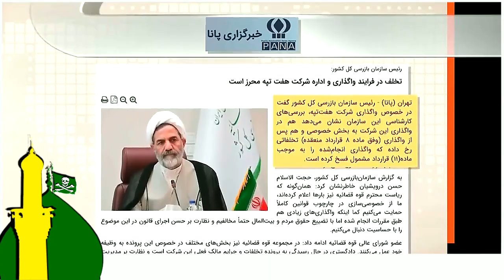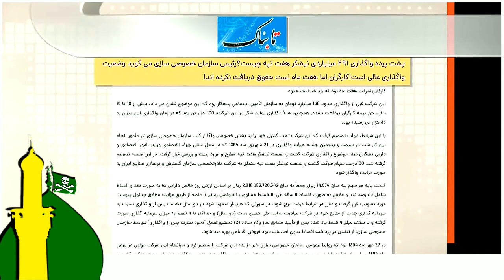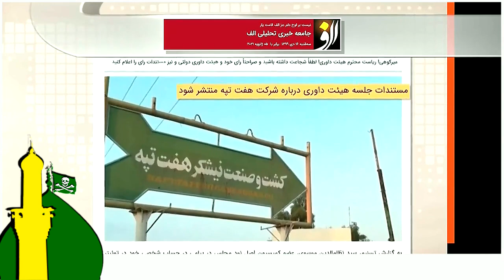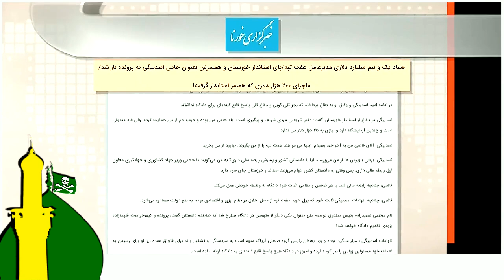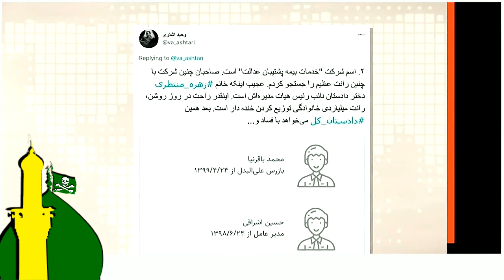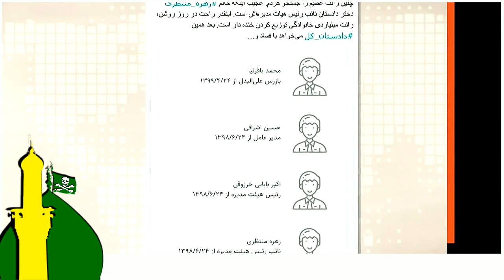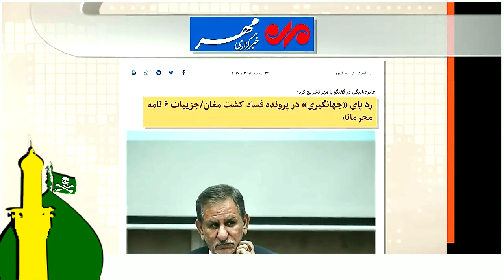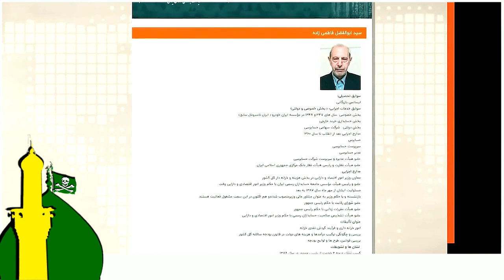صفحه آخر ـ ايران ؛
Voice Of America, Persian, VOA Persian, Last Page,
Mehdi Falahati, 8 Jan 2021, Haft Tappeh Sugarcane Mill Labor.